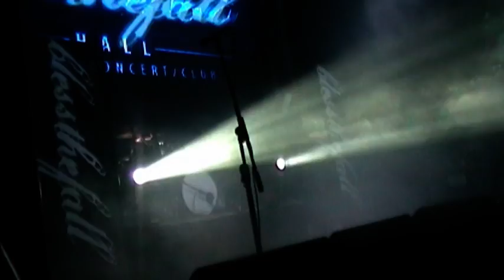blessthefall - Intro / Awakening / Promised Ones/ Bottomfeeder - Moscow 2012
blessthefall в Москве
6 ноября 2012
Клуб: Москва Hall